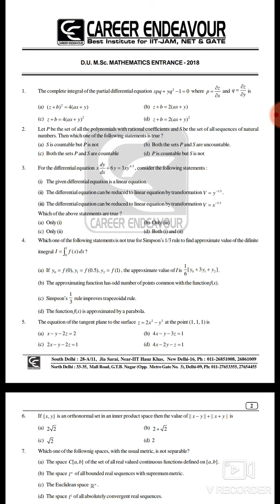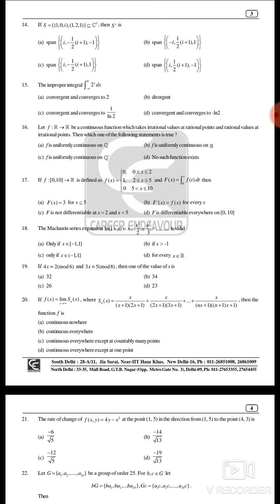2018 DU MSc Entrance Paper Of Mathematics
last year Papers of DU are available on Study_With_Pooja_Mittal
links of all qustn papers are available in the description of each vdo ..

you should put a comment in comment box for any problem or queries